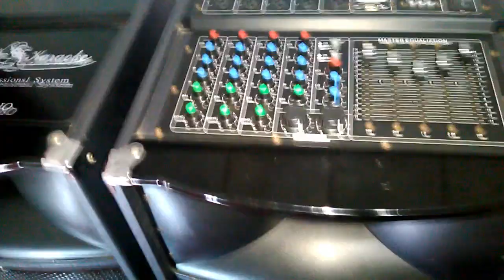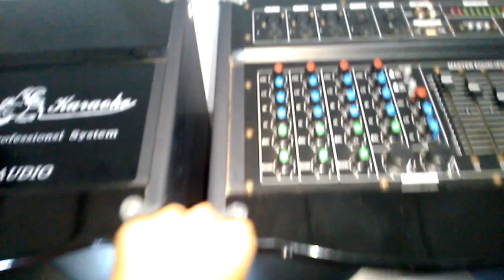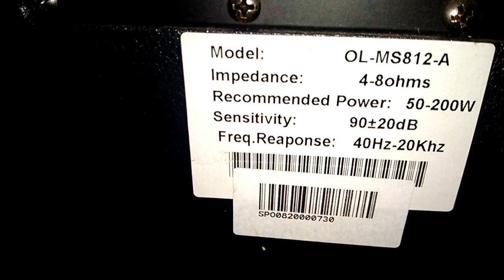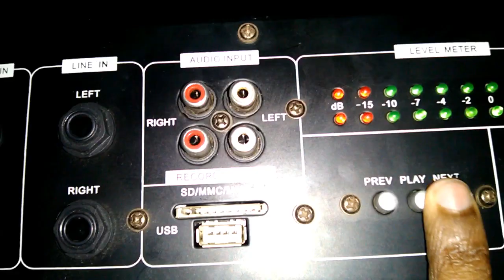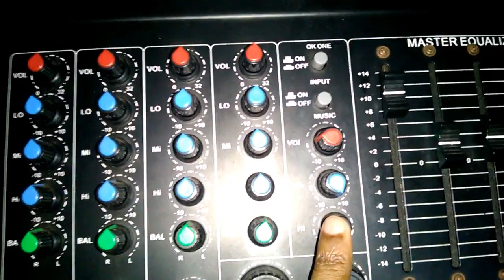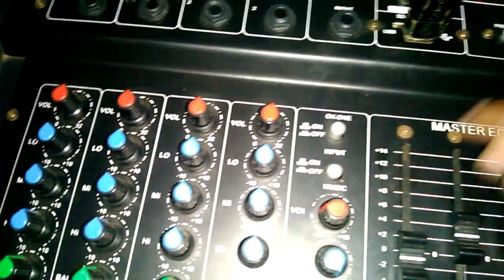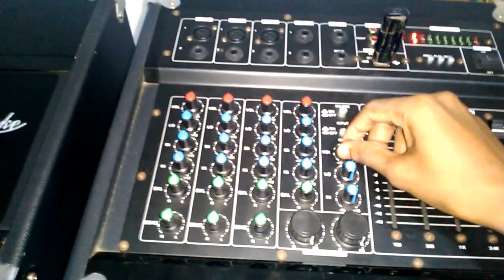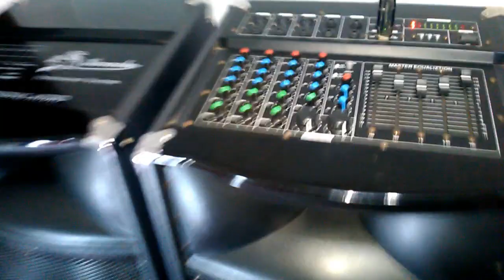Sound System 200W (Sinhala)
Professional Audio System
Brand - Olan
Model - OL-MS812-A
Amplifier + mixer + Speaker